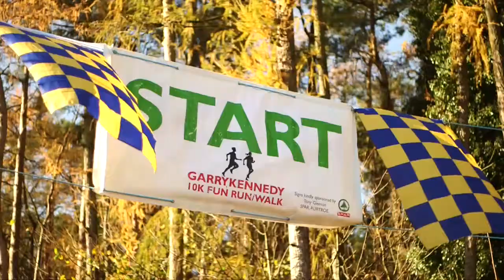2014 Garrykennedy 10K Fun Fest